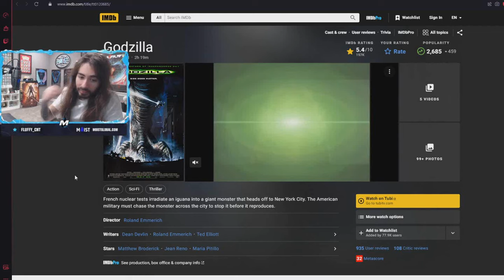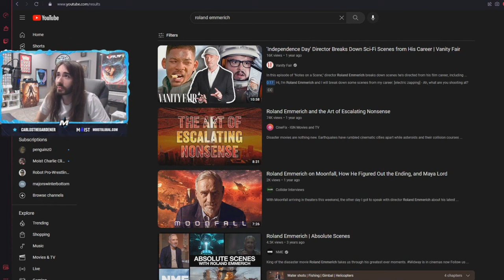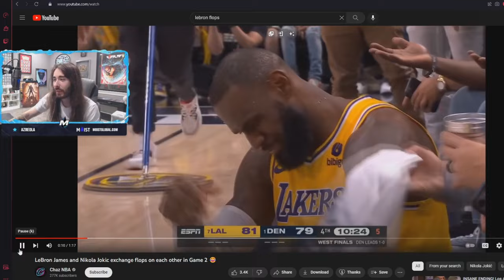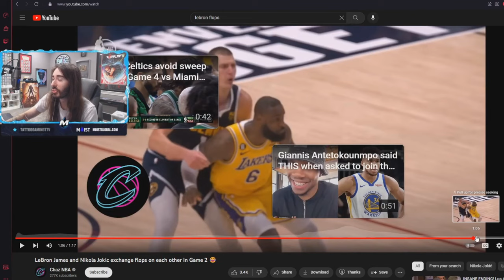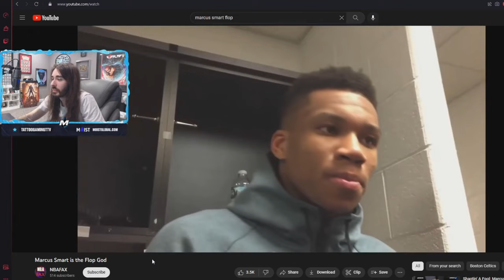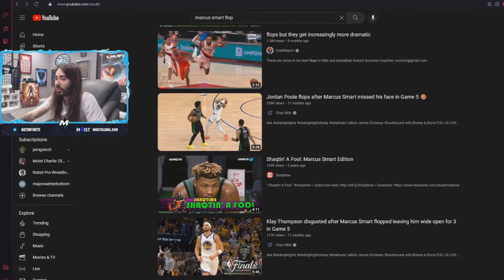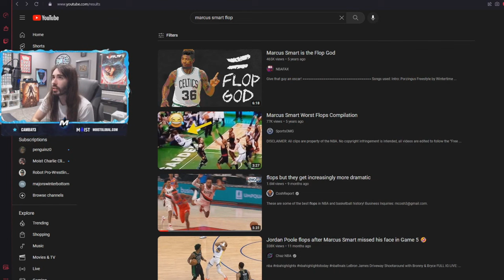moistcr1tikal reacts to NBA lops but they get increasingly more dramatic & Much More!